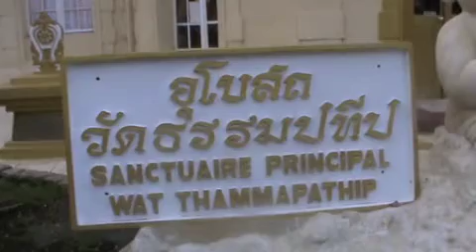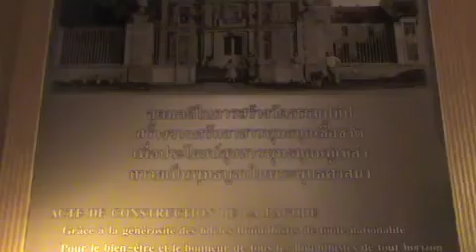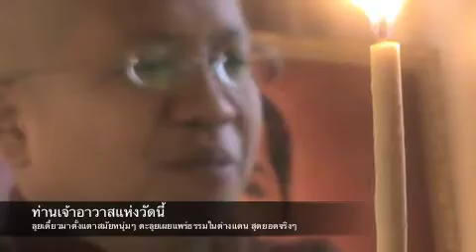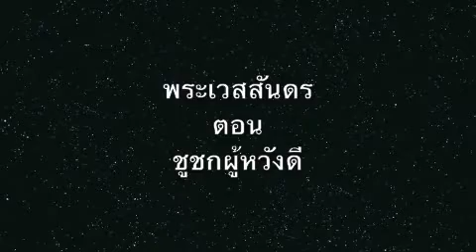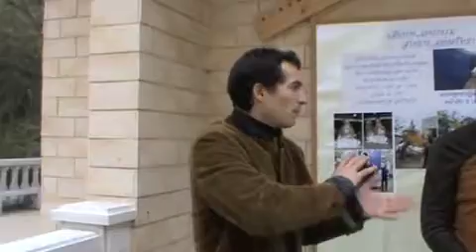พระเวสสันดร วัดธรรมปทีป ฝรั่งเศส